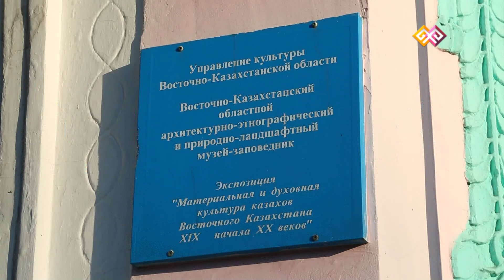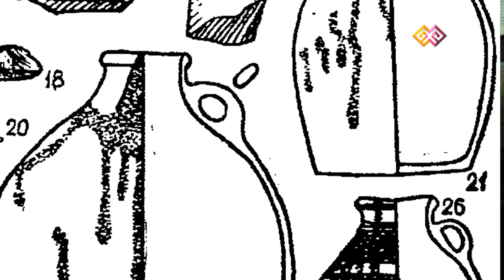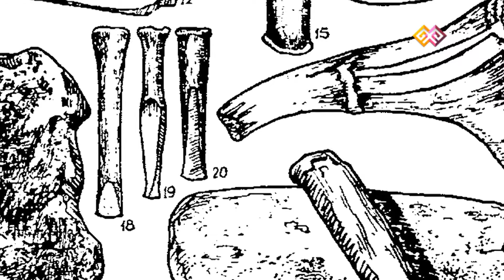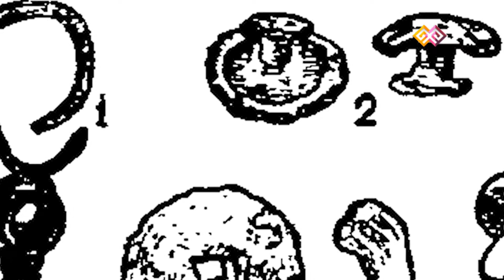"Неизвестный Казахстан" (0019) - 07.05.16